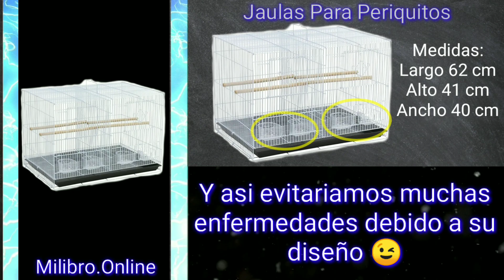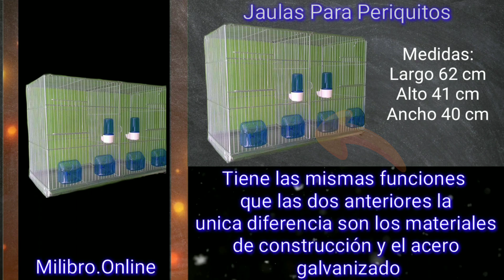Tipos de Jaulas Para Periquitos Australianos 😉 Cuál es Mejor Aquí lo Sabrás 👌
Jaulas para Periquitos Australianos aquí te muestro las jaulas que hay para nuestros emplumados sus medidas y las ventajas de usarlas como siempre Suscribete al canal y comparte con tus amigos 🙋‍♂️